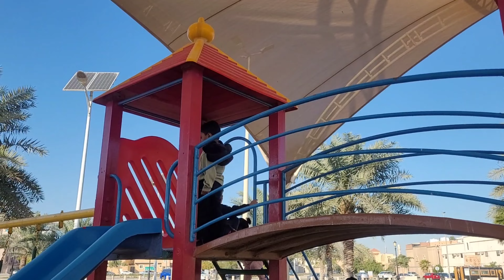ചിച്ചോ മോന്റെ ഏറ്റവും പുതിയ മനോഹര നിമിഷങ്ങൾ | Herschel Mon Playing Time 2024 | Family Fun with Robin